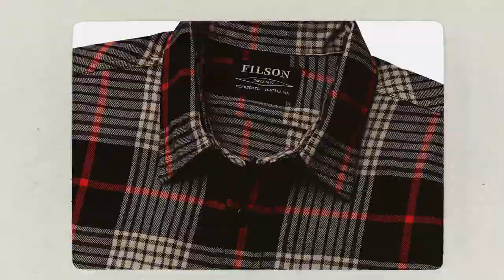NEW SCOUT FLANNEL SHIRTS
Delivering lightweight ruggedness, our Scout Shirt is a versatile layer inspired by classic vintage flannels. Built with a yarn-dyed cotton and treated for a broken-in feel. See new colors and shop our full Flannel Collection at the link.